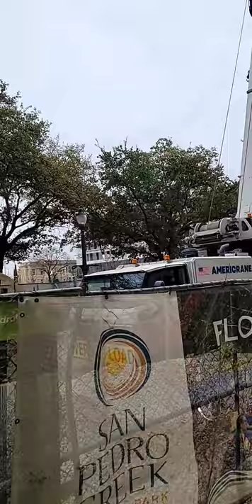LA ALAMEDA MUSEO CENTRO DE SAN ANTONIO TX